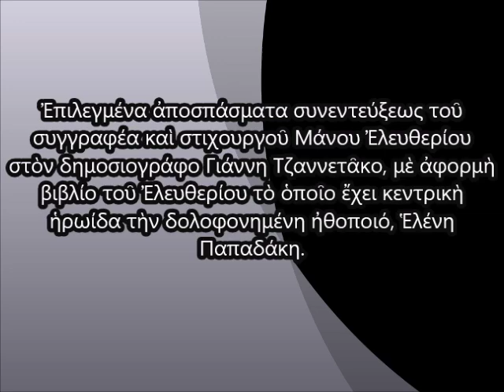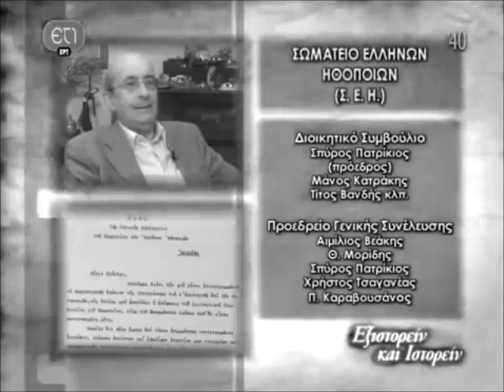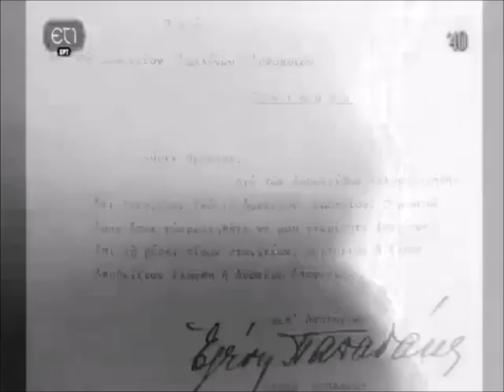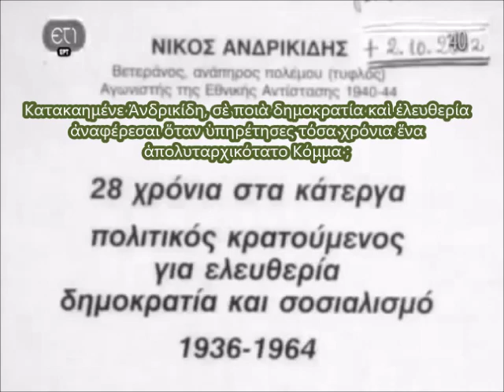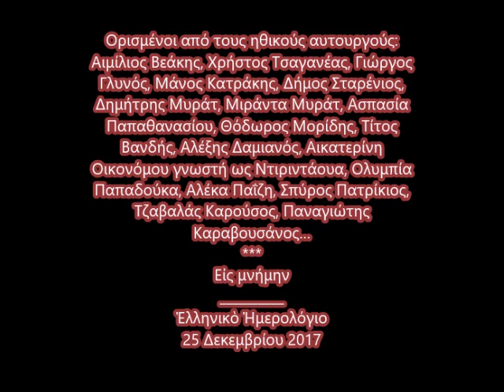ΕΛΕΝΗ ΠΑΠΑΔΑΚΗ-ΟΙ ΗΘΙΚΟΙ ΑΥΤΟΥΡΓΟΙ ΚΑΙ ΟΙ ΕΚΤΕΛΕΣΤΕΣ ΤΟΥ ΕΓΚΛΗΜΑΤΟΣ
Οἱ Ἠθικοὶ αὐτουργοὶ στὴν δολοφονία τῆς Ἑλένης Παπαδάκη καὶ τὰ ἐκτελεστικὰ ὄργανα.Ἐπιλεγμένα ἀποσπάσματα συνεντεύξεως τοῦ συγγραφέα καὶ στιχουργοῦ Μάνου Ἐλευθερίου στὸν δημοσιογράφο Γιάννη Τζαννετᾶκο, μὲ ἀφορμὴ βιβλίο τοῦ Ἐλευθερίου τὸ ὁποῖο ἔχει κεντρικὴ ἡρωίδα τὴν δολοφονημένη ἠθοποιό, Ἑλένη Παπαδάκη.
Τὸ ὀπτικοακουστικὸ δημιουργήθηκε μὲ τὰ προγράμματα Freemake Video Downloader καὶ Window movie Maker.